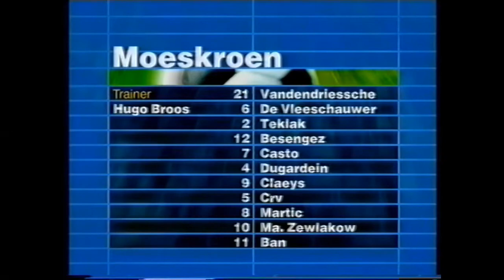2001-2002 1ste speeldag Eendracht Aalst - Moeskroen 1-0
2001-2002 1ste speeldag Eendracht Aalst - Moeskroen 1-0